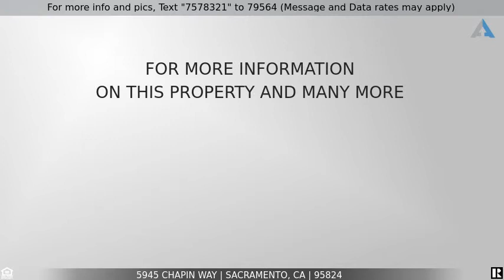Priced at $294,900 - 5945 Chapin Way, Sacramento, CA 95824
Home for Sale in Sacramento

This home has been babied!! You will love how well it have been cared for.  Mr. & Mrs. meticulous live here!  Very rare & desireable back yard - it's huge! .27 acre lot.  Detached 2 car garage w/ built in cabinets & steel work bench!  Behind the garage is a ton more covered storage - could fit a small boat. Cancel your storage unit - not needed if you buy this home.  Bring the kids, the dog, the cat, etc - the backyard is private and super inviting.  Home was remodeled years ago but looks NEW!  Hardwood floors under carpet per seller.  Extra room added on not reflected in county records per seller.  Possible to add 4th bedroom (currently the office area) and add 2nd bathroom (move laundry to garage)??  So many ways to add sweat equity to this beauty.  Ready to be rented in current condition, today!